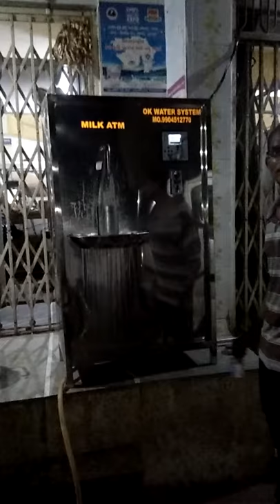Milk atm card and coin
MILK ATM
DHUTH NU ATM
NOT THI CHALTU DHUDH NU ATM
NOTE BASE MAIL ATM
Milk Vending Machine Manufacturer
We Are Manufacture In Milk ATM
Automatic Milk Vending Machine
Automatic MIlk Atm
Note Operated Water Atm
Note Operated Milk Dispenser
Coin Operated Milk Vending Machine

! ABOUT MILK ATM !
MILK ATM technology is nothing but very advanced selling network of Use MILK to public any time.it is just like a pay & used recharge system. MILK Technology is very accurate and easy for public use. most of villages and governments projects are taking advantage of MILK ATM.

! ADVANTAGES OF MILK ATM !
• People can get pure drinking MILK any time
• It is easy and anybody can use accurately in home
• It is just like Money ATM system or Mobile coupon Recharge
• Awareness in health will come through every single step because these MILK will use in Drinking
• Machine is automatic and digitally advanced so operation becomes more efficient
• To decrease cases of stone in kidney of many people at some good level
•  ATM plant removes operator/ man power
• this technology through MILK available easily at every places of villages&city areas
!WHERE CAN INSTALL MILK ATM !
• Generally this advanced mechanism is suitable for village people or desert area
• As well as, Bus station, High Profile Society, Apartments, Colony, Railway stations etc where daily interaction of peoples more..